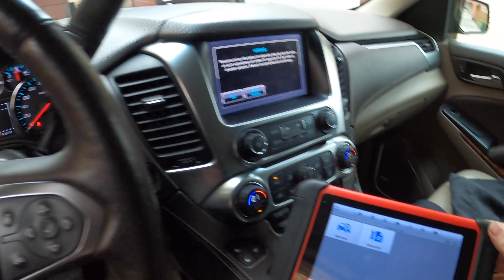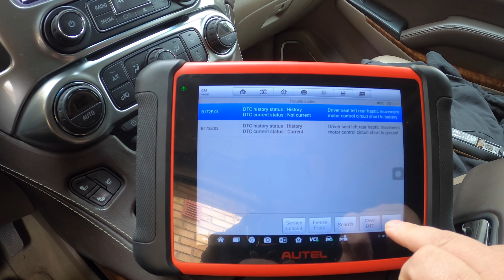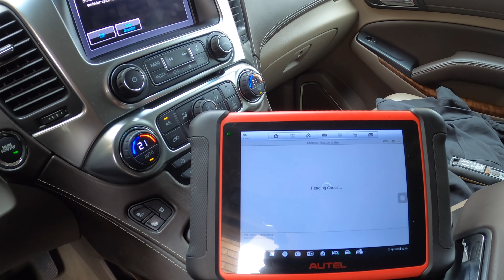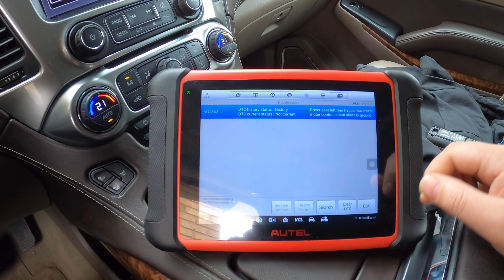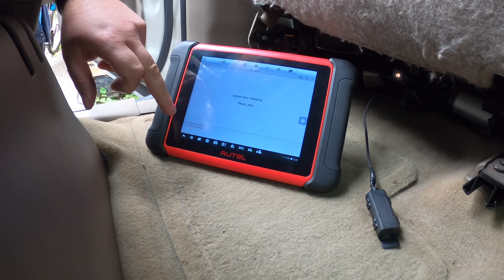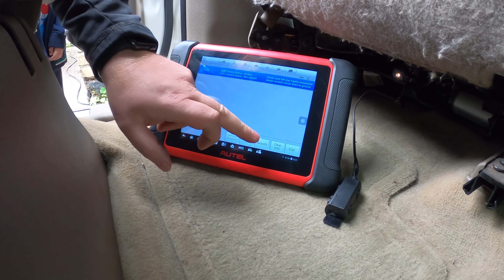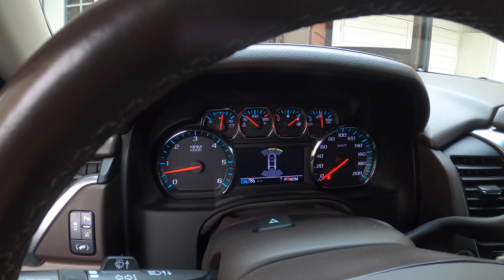Felsöker felkod B172E på Chevrolet Suburban LTZ 2015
Irriterande felkodsrutor som ploppar upp måste vi ju fixa. Haptic motorns uppgift är att burra till på den sida av stolen som hinder eller vägmarkering kommer ifrån. Kör man över vänster vägmarkering utan att blinka till exempel så kommer motorn påminna en om att man inte blinkade genom att vibrera på vänster sida. Och om man ska parkera så burrar det till i den sida av stolen som hinder kommer ifrån...osv..

Gillade du videon så skicka gärna en THANKS för att stödja kanalen.
Ditt stöd betyder mycket:
Alla pengar går till att utveckla kanalen.